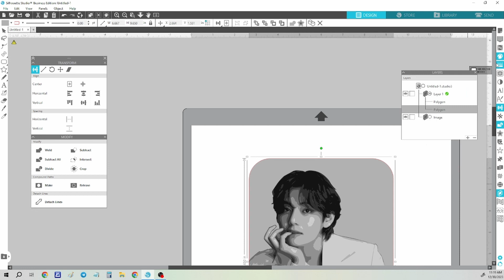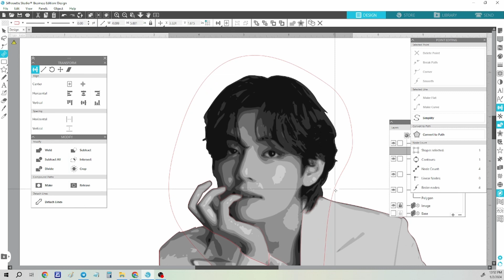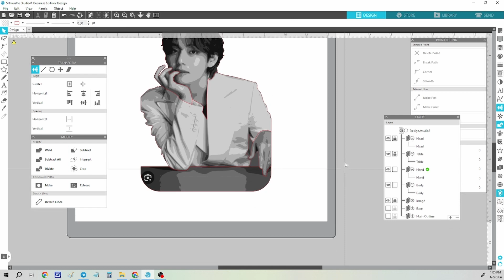Part 1 - Puzzle Piecing - BTS Taehyung - Frosting Artist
Part 1:

Puzzle piecing.

This is a term that I have adopted for my method of creating intricate layered stencils😅it took me years to perfect this method but has made these creations so much easier and quicker to create!

Although this is not a tutorial, you can watch the timelapse video below to see how I section off different areas. This makes it so that I can frost each of those areas separately and then 'puzzle piece' them together at the end.

This accomplishes 2 things:
1) I can frost multiple areas at the same time. This is a time saver when you have 20+ stencils (this set was 27!) 😉
2) The layers are so much more clean! This is because each 'puzzle piece' is only a few layers thick instead of 20+. Making it so that I can pin my stencils down to the table without them bending as much. Which in turn, makes it so that the frosting doesn't push under the stencil and gives you that nice, crisp line.

*The original image is not my own, I just used it as inspiration to create the brownie topper for my daughters sweet 16*